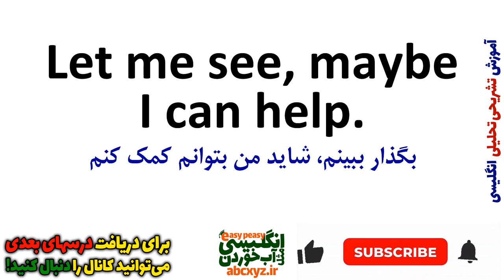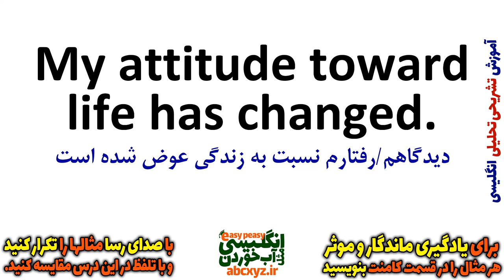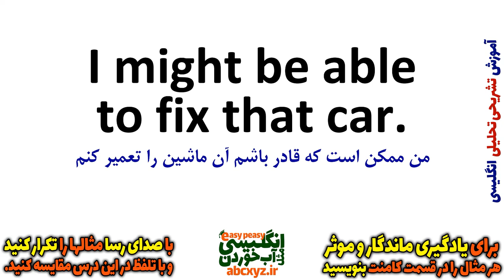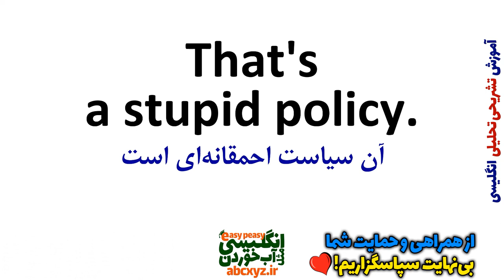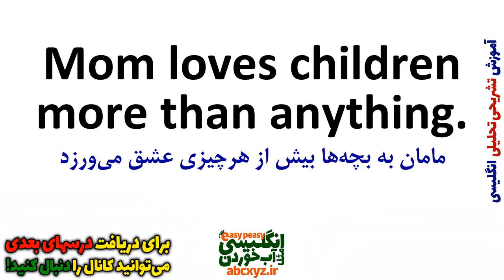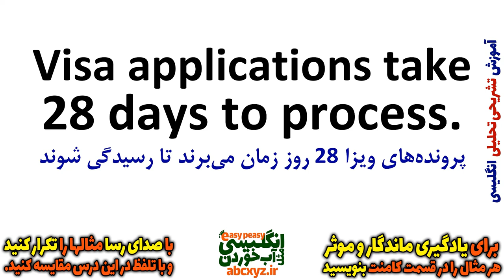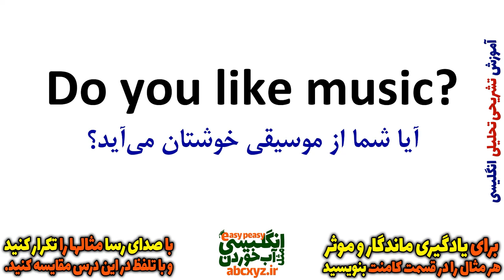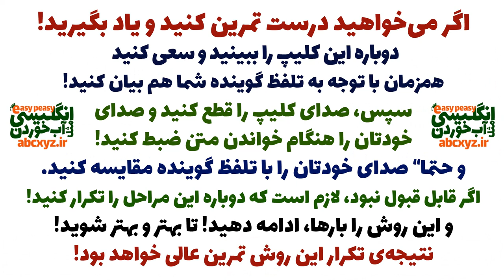یادگیری زبان انگلیسی - از مبتدی تا پیشرفته انگلیسی مثل آب خوردن درس 49